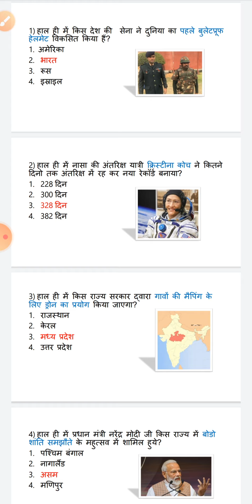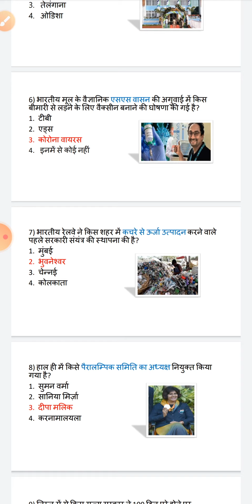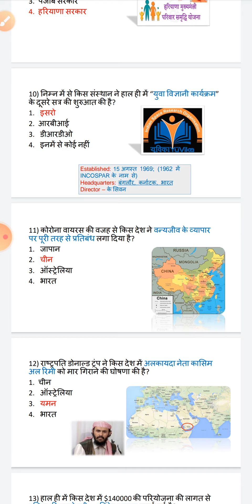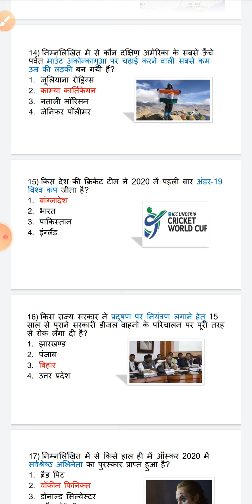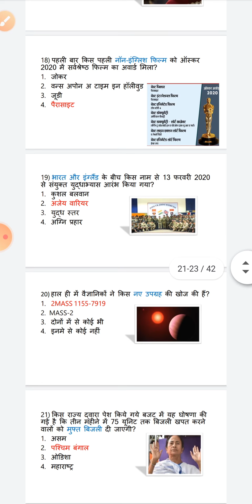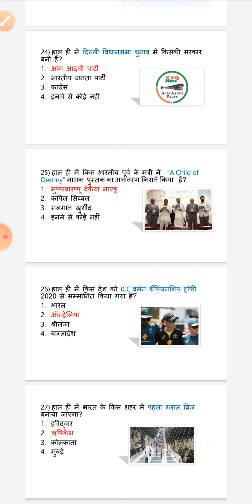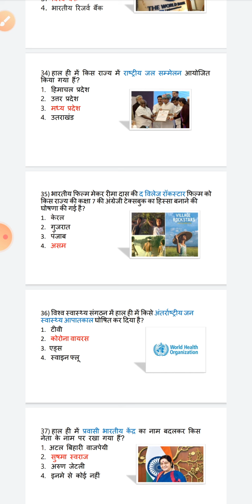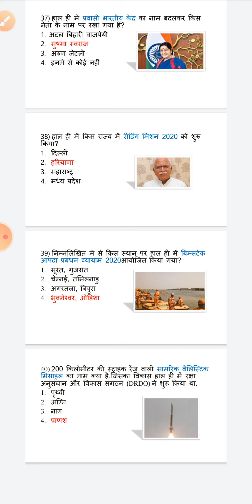16 February current affairs